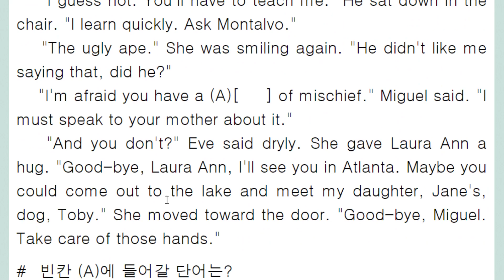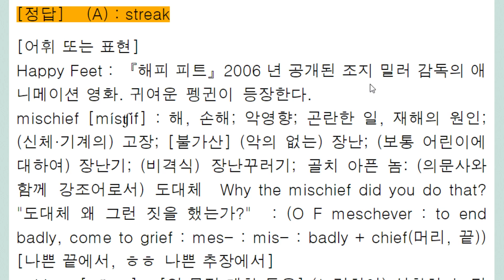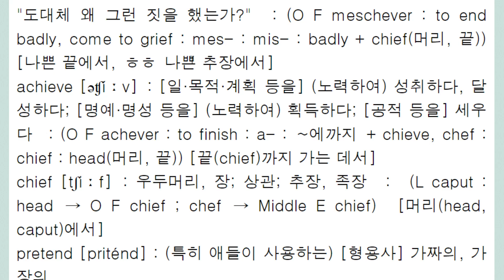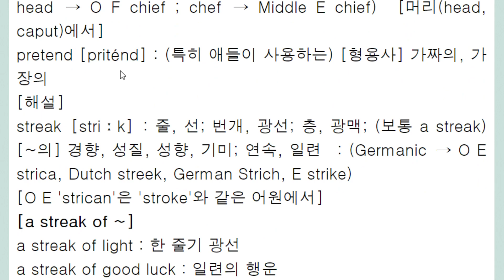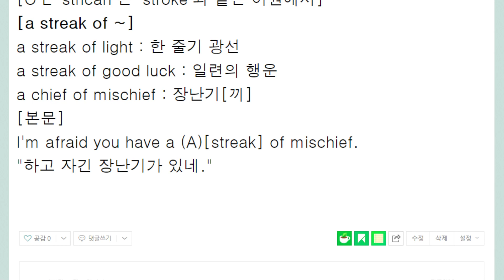a streak of mischief 장난기끼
mischief : 잘못된 (head) 끝에서
streak : 선, 줄, 층